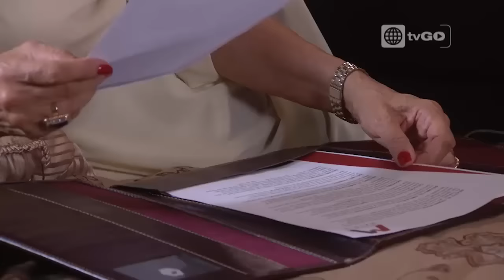Al fondo hay sitio - Capítulo 1413 - parte 4/4